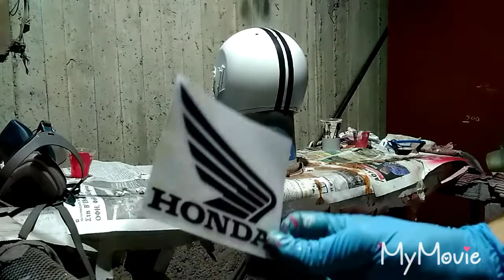Helmet honda C50 how to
Helmet honda  C50 helmet how to